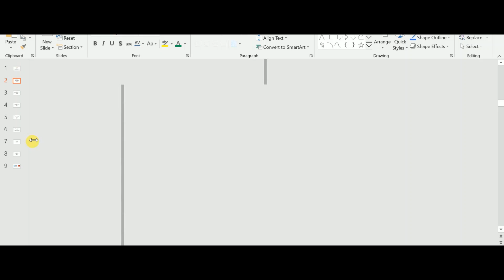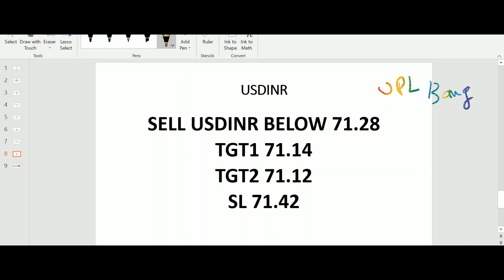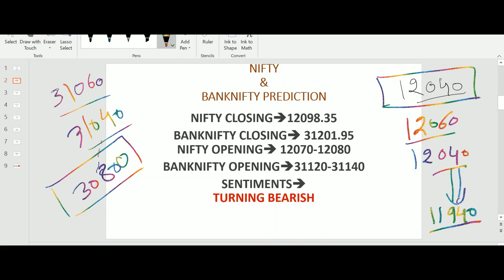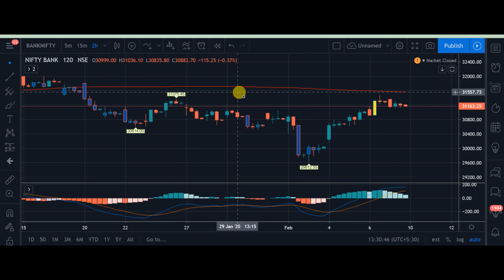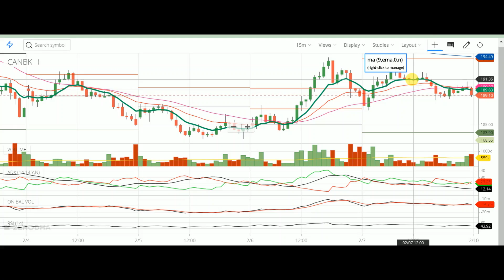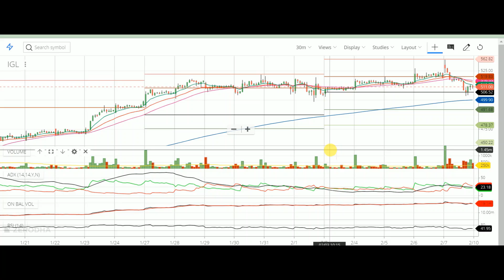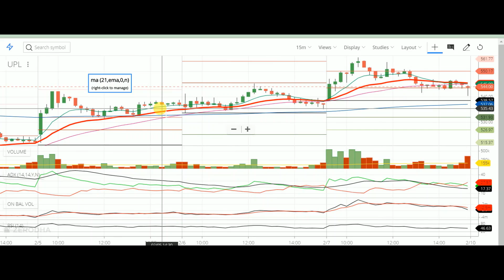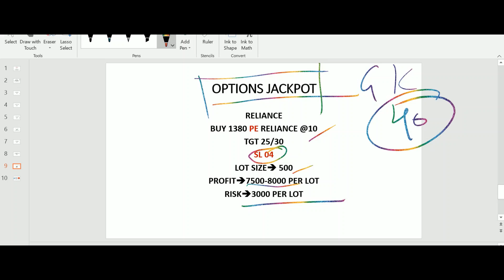Intraday trading strategy for 10 February 2020 | With Chart Explanation | Sure Profit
Yes You Can Be a successful day trader.

 Whatsapp To Get a free Trading account-- 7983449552
OPEN A FREE TRADING ACCOUNT WITH ZERODHA JUST WHTSAPP ON

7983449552 FOR OPENING A FREE ACCOUNT WITH ZERODHA .

OPEN FREE Trading ACCOUNT With UPSTOX Click here-

Open A High Margin Trading Account with top broker Angle Broking in Just 15 minutes
Use this link to go
 Or USE:-  AGPPU as a referal Code.